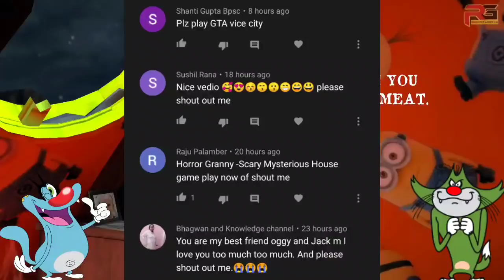Oggy Arrested Pinion Mr Meat- Pinion Mr Meat Full gameplay with Oggy and Jack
Oggy Arrested Pinion Mr Meat- Minion Mr Meat Full gameplay with Oggy and Jack